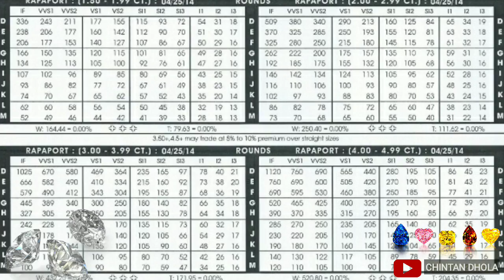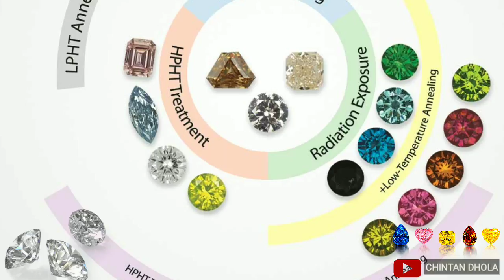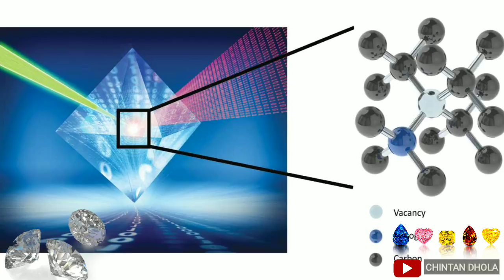હીરામાં કલર અને કલેરિટી ની ઉત્પત્તિ |Diamond Color & Clarity Origin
🇮🇳Proud to be a Gujju🙏🇮🇳

ALL INFORMATIVE VIDEOS OF CHINTAN DHOLA..

DIAMOND 10 - ALL 1 TO 9 WITH MORE DETAILS RECAP IN THIS VIDEO